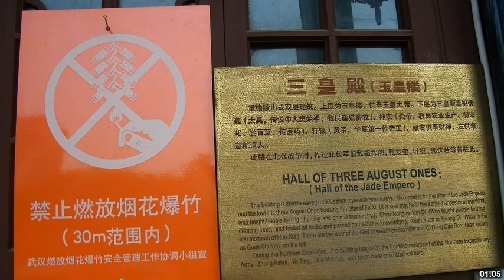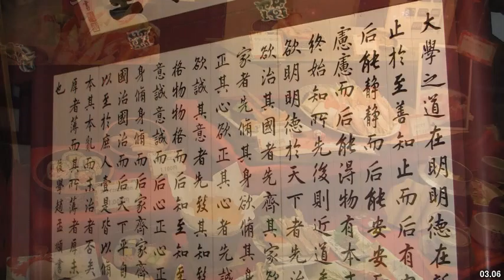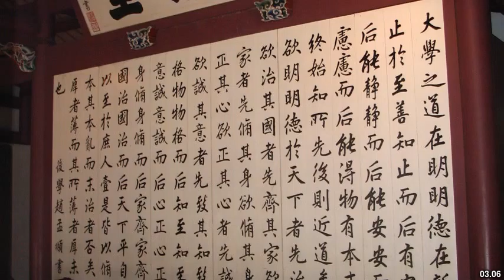Best places to visit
Best places to visit - Jiazi (China) Best places to visit - Slideshows from all over the world - City trips, nature pictures, etc.